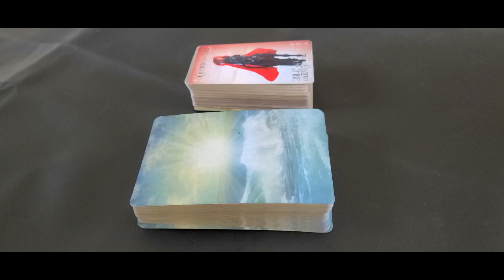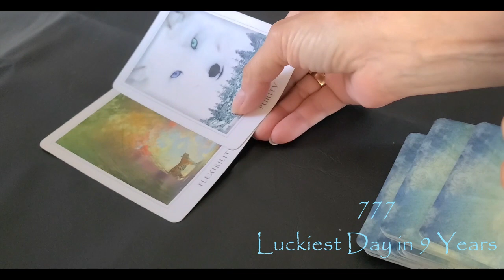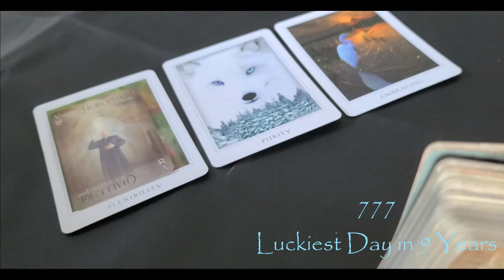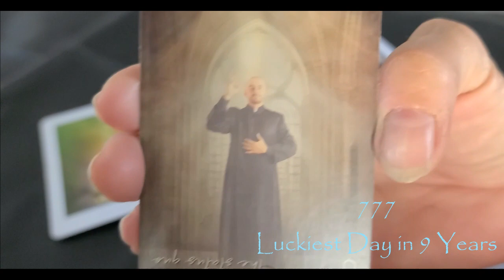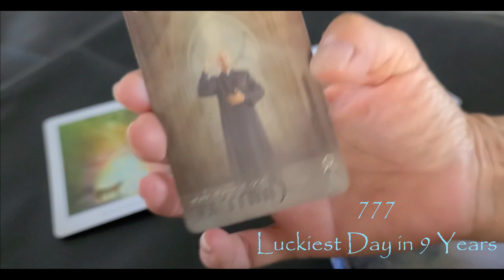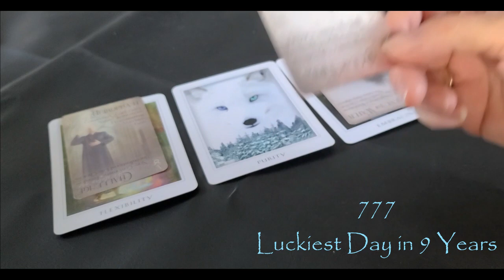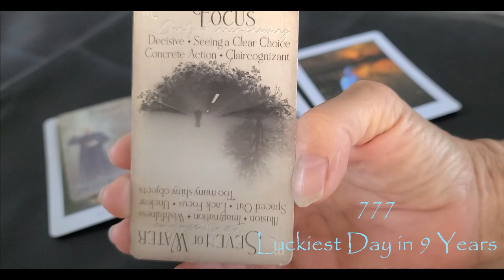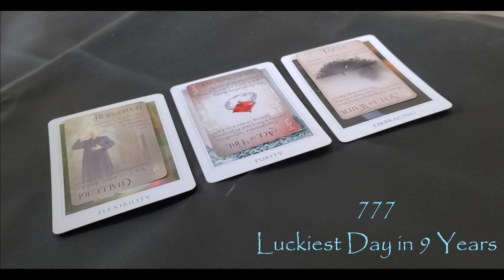July 7 2023 | 777 | Luckiest Day in 9 Years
BOOK A PRIVATE APPOINTMENT WITH DIANE

MY GUIDED MEDITATION CREATIONS